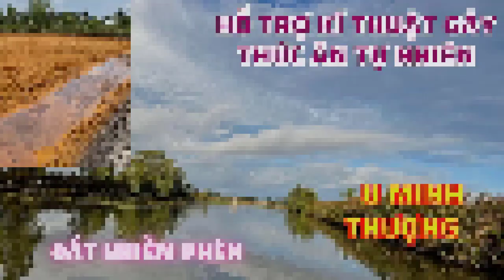Chia Sẽ KINH NGHIỆM Xử lý Khí Độc và " Nuôi Tôm 20 ngày đầu KHÔNG CHO ĂN thức ăn chế biến" tại KG